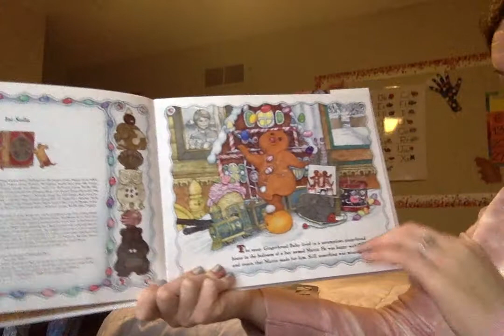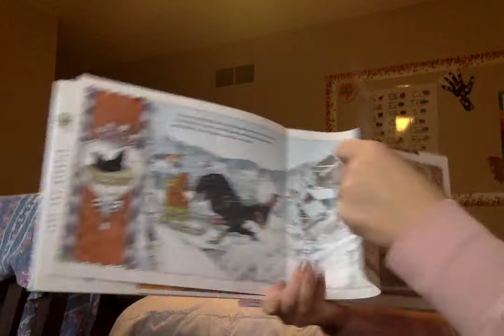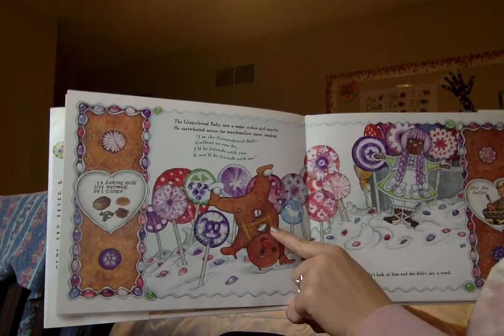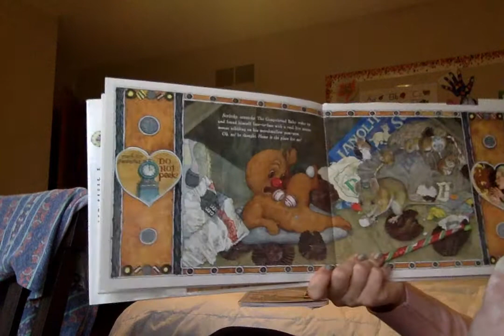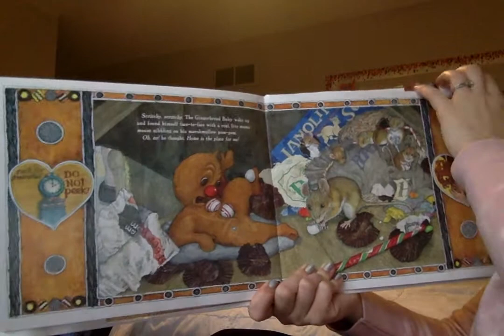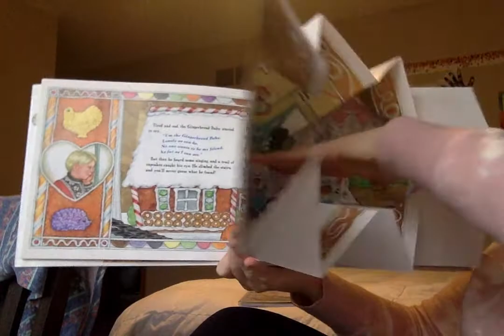Gingerbread Friends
By Jan Brett